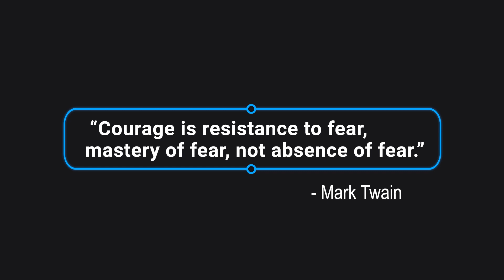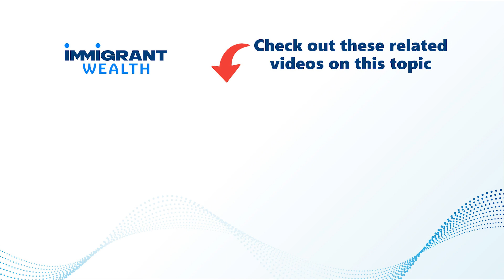Top 4 Fears of Real Estate Investing & How to Address Them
If you're getting started in real estate investing, there are 4 common fears that you may be experiencing.  These fears will keep you from progressing and prevent you from getting all the benefits of investing in real estate.  Fear is a natural human condition, so it's important to recognize it and take steps to mitigate it so you can improve your life.

In this video, I break down the top 4 fears and give you 3-4 actionable steps you can take to reduce them and move past to taking action.

00:00 - Introduction
01:00 - Fear #1
02:57 - Fear #2
05:21 - Fear #3
08:13 - Fear #4
10:28 - Summary & Conclusion

Dan Calonge, Founder of Avanza Vacations & Avanza Investments, is a short-term rental cohost and investor looking to help immigrant professionals create streams of income via real estate.  He shares ideas, concepts and interviews with successful immigrant investors on how to best get into real estate investing and create generational wealth.

This content is for education and entertainment purposes only. Dan Calonge, the "Immigrant Wealth" channel, Avanza Vacations, and Avanza Investments does not provide tax or investment advice.  The information is being presented without consideration of the investment objectives, risk tolerance, or financial circumstances of any specific investor and might not be suitable for all investors.  Past performance is not indicative of future results. All investing involves risk, including the possible loss of principal.

Dan Calonge is a participant in the Amazon Associates Program, an affiliate advertising program designed to provide a means for sites to earn advertising fees by advertising and linking Thank you for your support!